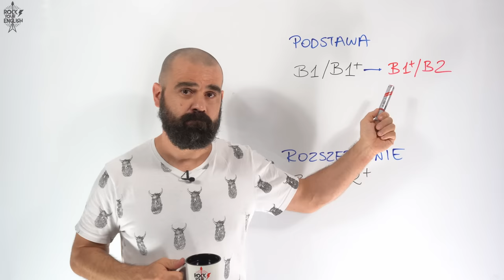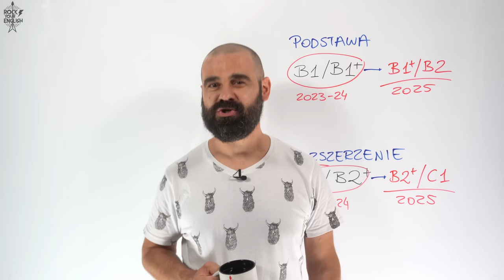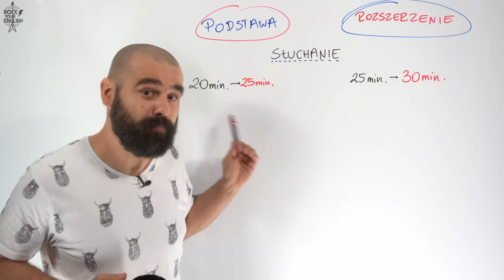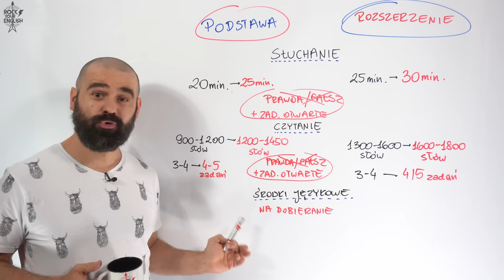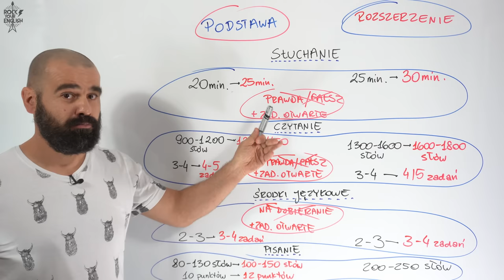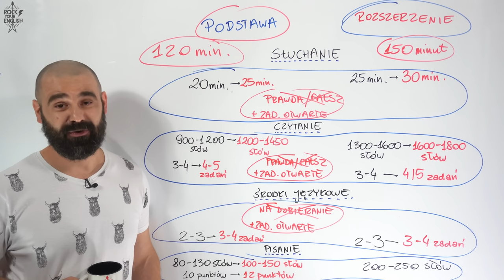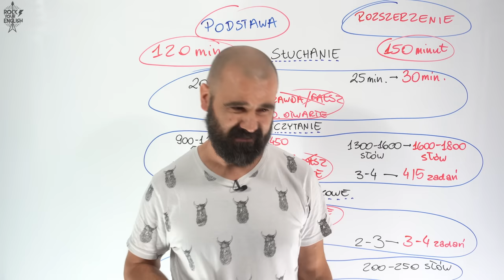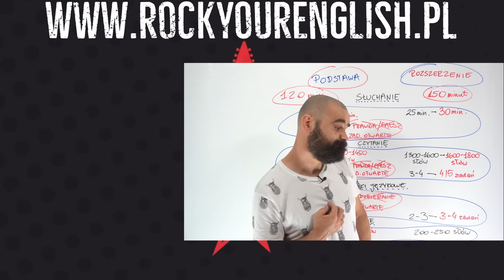Matura 2023 (jednak) trochę trudniejsza | RYE MATURA XTRA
Trochę łatwiejsza niż miała być, ale w sumie taka sama, jak była, czyli jednak trochę trudniejsza. Jasne?

Intro: Mariusz Guzek (do odc. 100), Bartosz Fic (od odc. 100)
Podkład muzyczny: Jakub Szturm
Projekt logo: Wojciech Jemioła